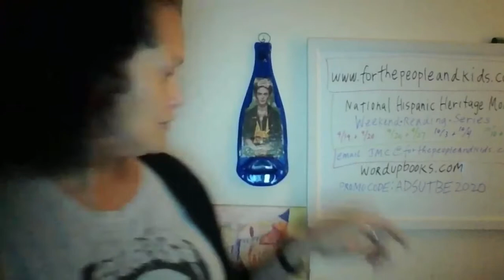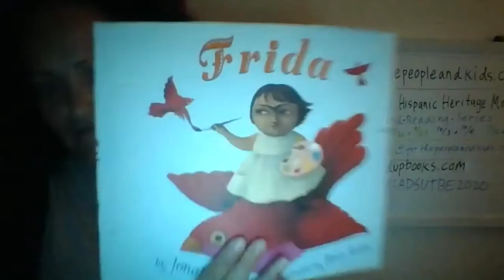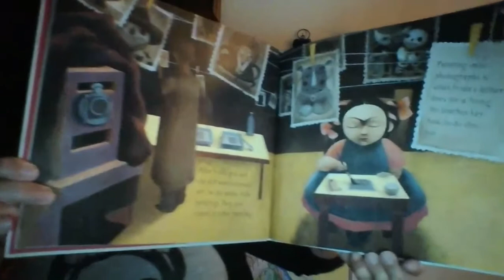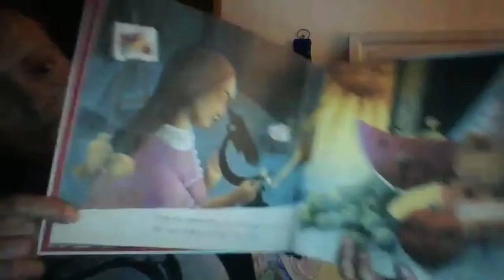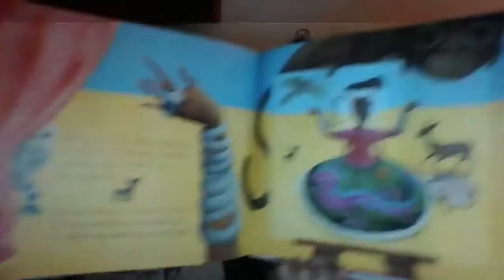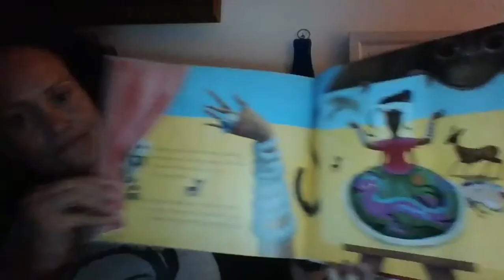Frida by Jonah Winter, illustrated by Ana Juan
When her mother was worn out from caring for her five sisters, her father gave her lessons in brushwork and color. When polio kept her bedridden for nine months, drawing saved her from boredom. When a bus accident left her in unimaginable agony, her paintings expressed her pain and depression - and eventually, her joys and her loves. Over and over again, Frida Kahlo turned the challenges of her life into art. Now Jonah Winter and Ana Juan have drawn on both the art and the life to create a playful, insightful tribute to one of the twentieth century's most influential artists. Viva Frida!

For the People and Kids | Hispanic Heritage Month | Weekend Reading Series

We have partnered up with our local bookstore Word up to provide our subscribers a discount.

Reading by Miss Mia (off camera)